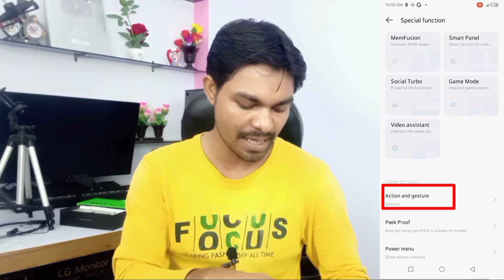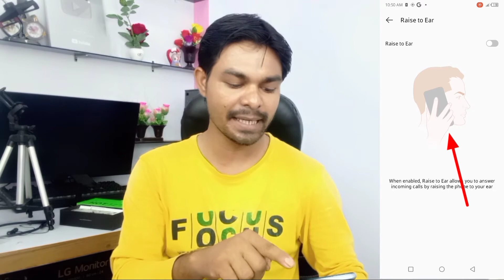infinix hot 12 Play Raise to Ear setting / infinix hot 12 Play auto ear pickup call / call setting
hello doston aaj ki is video mein humne aapko bataya infinix hot 12 play mobile mein auto ear pickup call Kaise enable Kiya jata hai